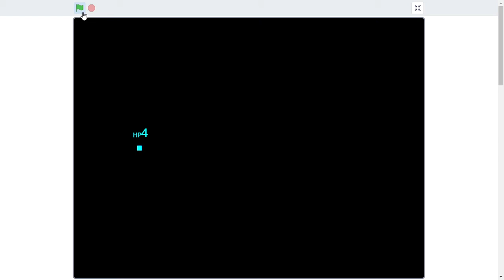Custom JSAB Level - Altale - Sakuzyo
Level Modified To Be Pink

This Is A Fan Made Level Inspired By Just Shapes And Beats
This Is Made On Scratch
Altale Made By: Sakuzyo